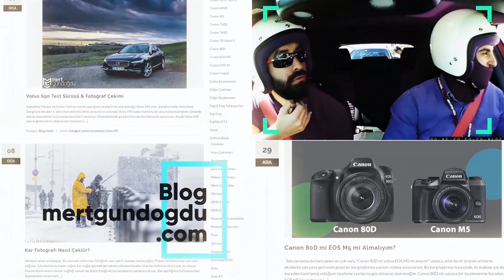JBL Xtreme mi JBL Charge 3' mü ? Hoparlör Karşılaştırma 🔊- Mert Gündoğdu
✅JBL Xtreme mi  JBL Charge 3' mü Almalıyım - Mert Gündoğdu🔊✅

✅Kutu Açılışı
✅Gövde Yapısı
✅Pil Performansı
✅Bağlantı Özellikleri
✅İlk Bağlantı
✅Ses Performansı

📷Ana Kamera: Canon EOS R & EF 35mm f/1.4L II USM